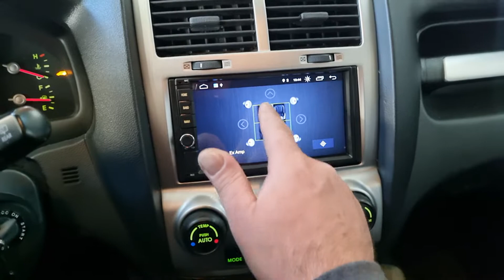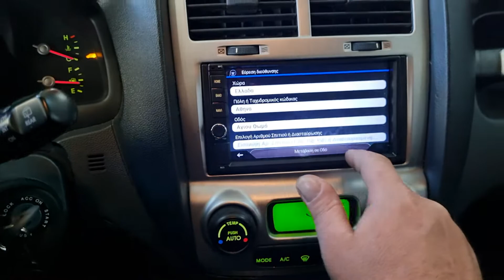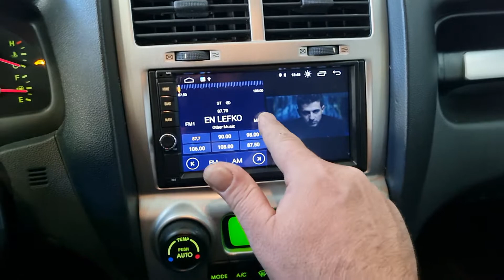Kia Sportage οθόνη Android 10 Target Acoustics και κάμερα 170 μοιρών by dousissound